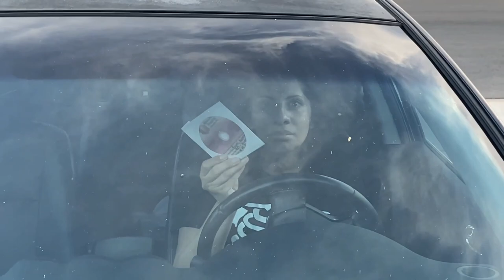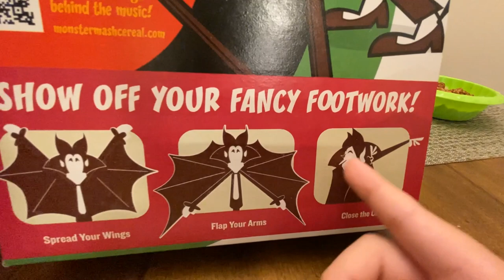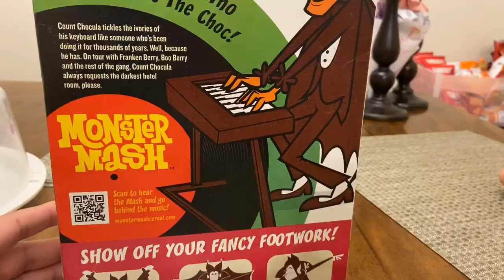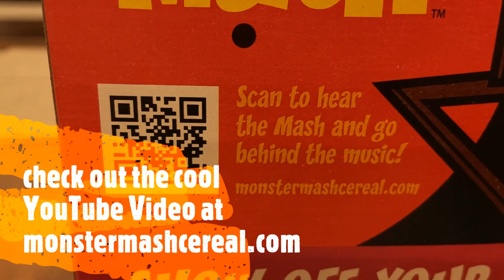Post Halloween Randomness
As the famous saying goes, everything that goes up, must come down, well my favorite part of Halloween is exactly that, when all the decorations goes down. :)  Jio also reviews a Chocolate cereal we found at Target and we do a 3 markers challenge before going to sleep, one of Bella and Jio's favorite challenges to beat boredom.